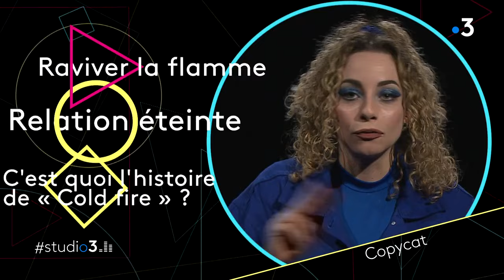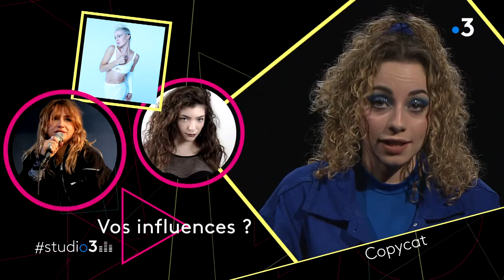studio3 : découvrez l'univers musical de Copycat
Dans l’imaginaire de tous, Copycat renvoie au cinéma, au genre policier et à son sous-genre glaçant, les films de serial killers. Révisons nos classiques ! C’est aussi le nom d’un duo de jeunes Neversoise-Vichyssoise, cousines de surcroît, monté il y a deux ans. Découverte !
Moyens de production : France 3 Bourgogne